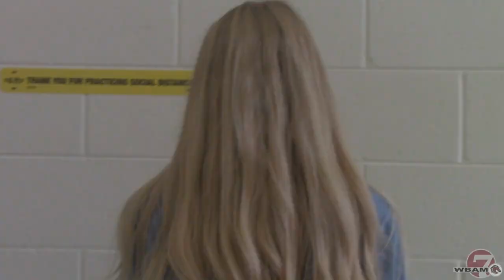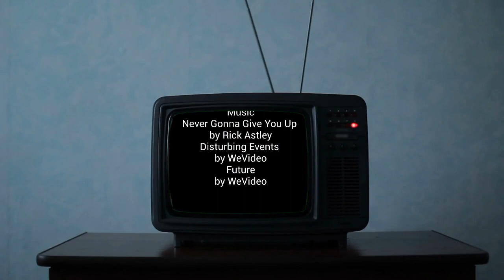"Bailey Game" Title Sequence & "Never Gunna Give You Up" Recreated Music Video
TV Title Sequence or Music Video Project (Fall '21)
Created By- Van Powell, Patrick Pysz, and Carson West